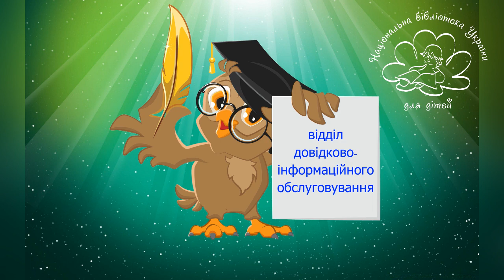Гайворон — місто неймовірних відкриттів. Подорожуймо Україною разом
Місто Гайворон розташоване на лівому березі річки Південний Буг. Перша писемна згадка про поселення датується 1752 роком. Утворилося місто від злиття трьох сіл — Гайворона, Струнькова, Ташлика.